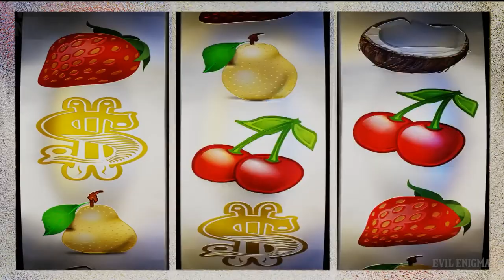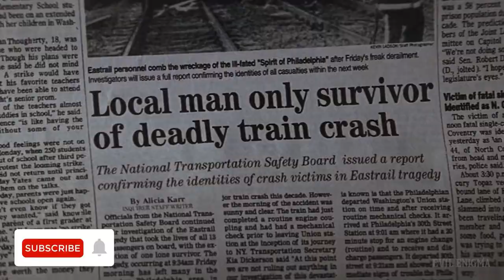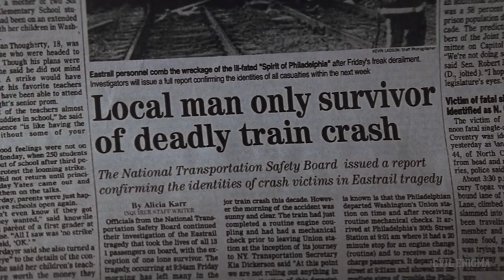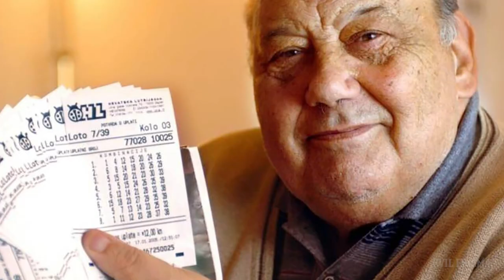सबसे भाग्यशाली बदकिस्मत इंसान | Story of Frank Salek: World's Luckiest Unlucky Man | Evil Enigma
This video is about Frank Salek also known as World's Luckiest Unlucky Man.